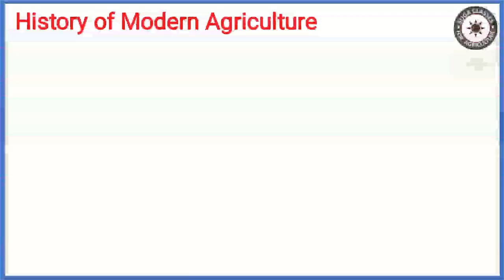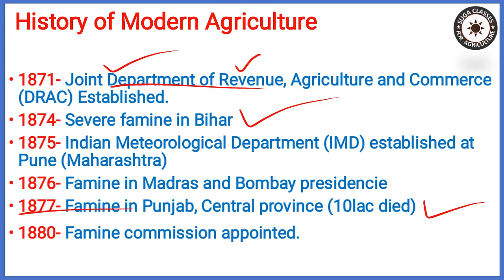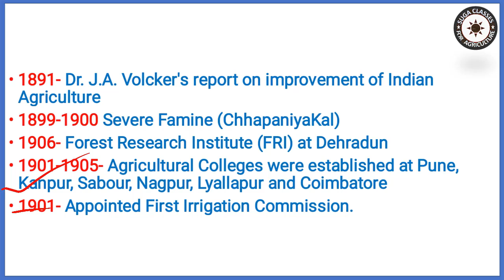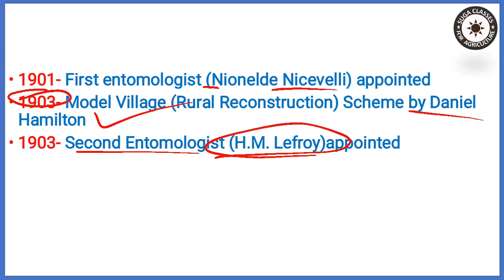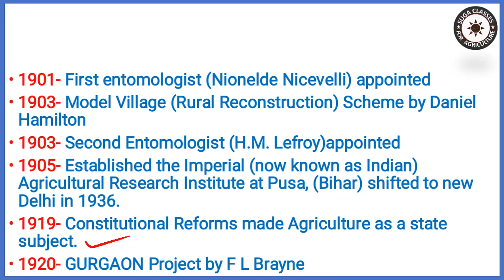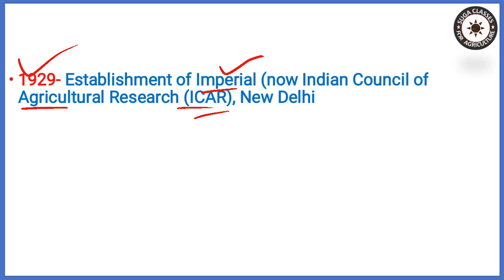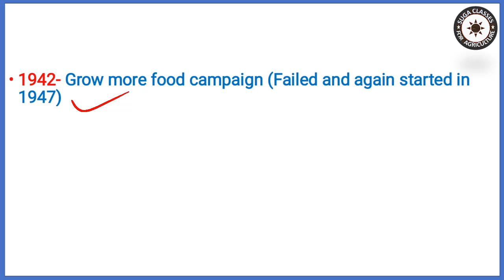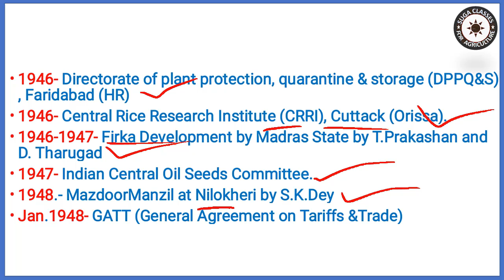Lecture 2 part 1 A Competitive Book of Agriculture History of Modern Agriculture By Vijay Kumar Giri